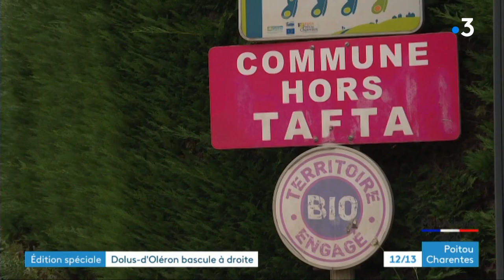Municipales 2020. Thibault Brechkoff évince Grégory Gendre à Dolus-d'Oléron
Nouveau visage politique à Dolus d'Oléron. Le maire sortant  (l'écologiste Grégory Gendre) qui avait notamment mené le combat contre Mac Do, a été battu. Battu par son challenger Thibaut brechkoff. Victoire dans un mouchoir de poche avec 90 voix d'écart seulement.
Reportage d' Éric Vallet, Romain Burot.